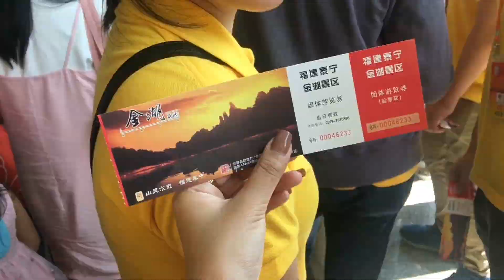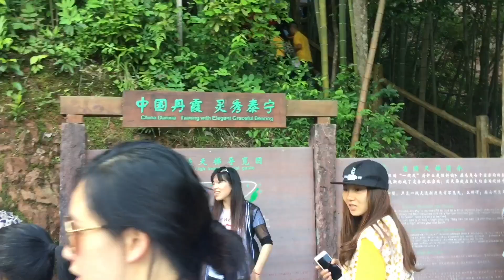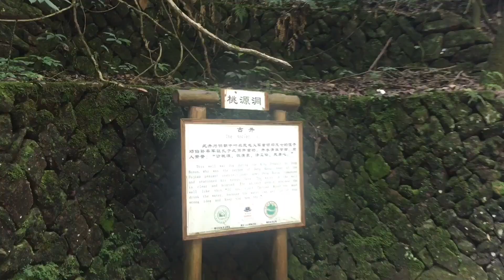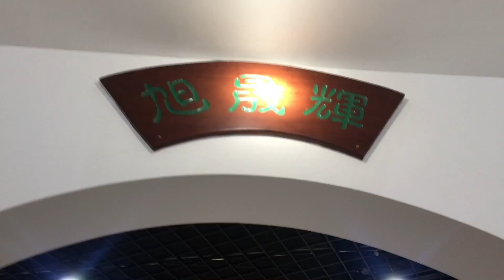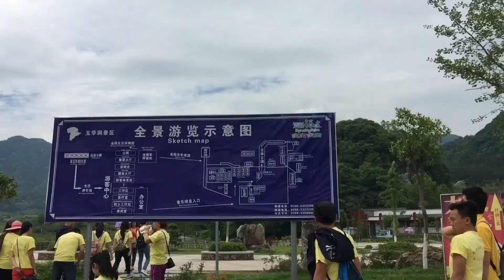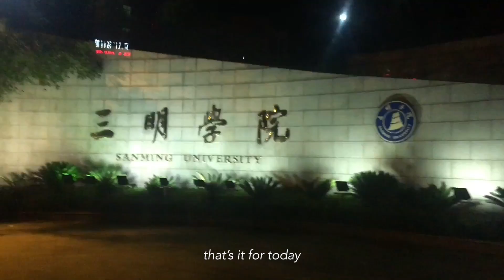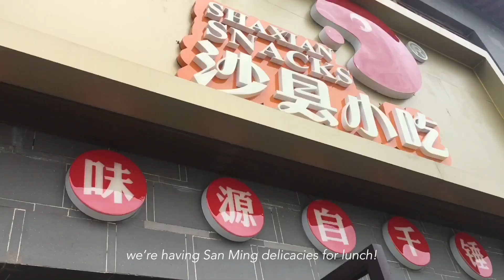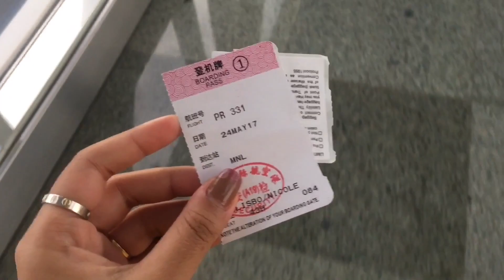🎋 san ming, china tour vlog 2 ✨ mountains, caves, and temples!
hey there! 👋🏼

I was rummaging through some photos and videos on my Google Photos App and stumbled upon this VLOG that I made back in 2017 when we had this "finding your roots China tour" [尋根之旅] to San Ming, China. ✨ We stayed there for about two weeks. Part 2 of the San Ming series covers more of our mountain climbings, cave hopping, and the touristy parts! 🤩

Though it’s a little too overdue, I thought it would still be a sneak peak for those who wonder about China tours and China! 💖

‼️ if you haven’t seen part 1 (more on the culture & museum parts) here’s a link to it: